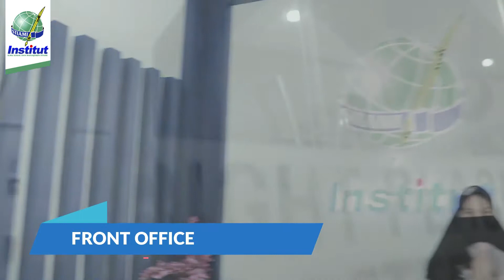KAMPUS TB SIMATUPANG